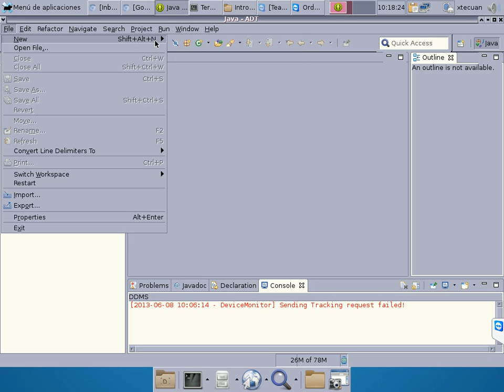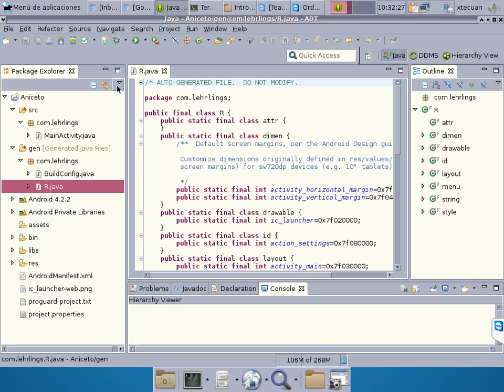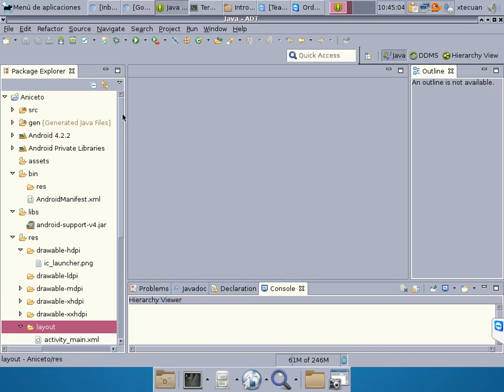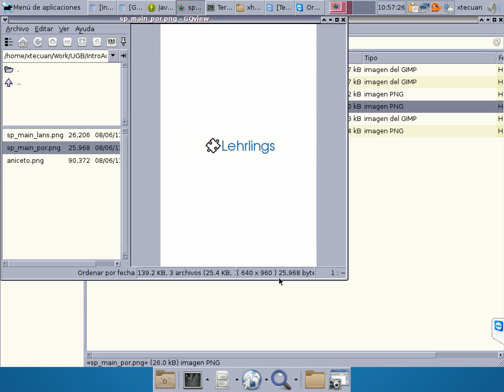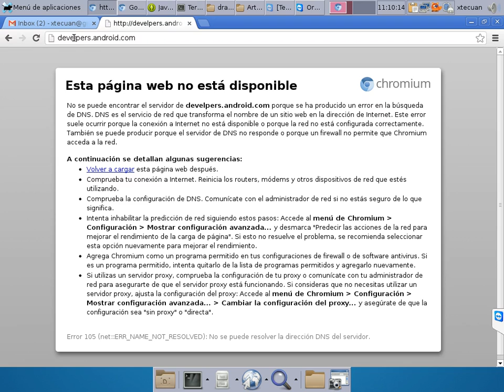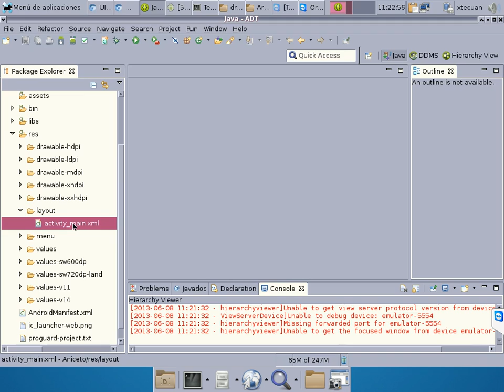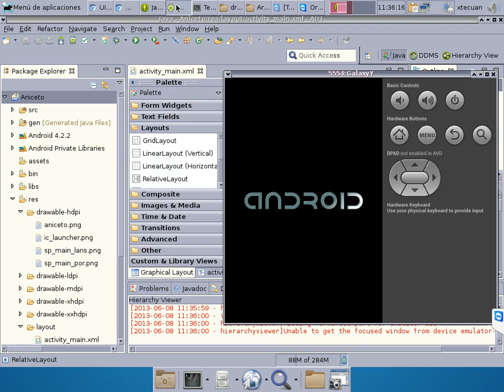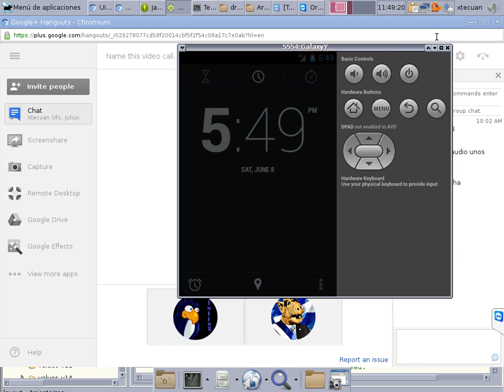Clase3 Intro Android Video1